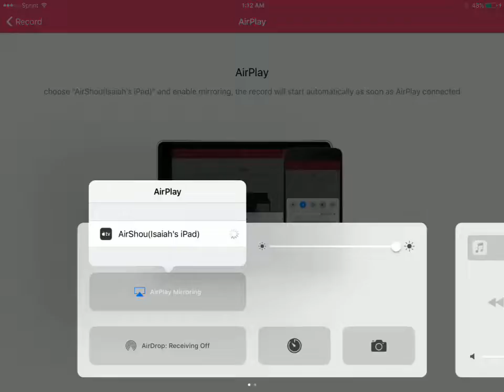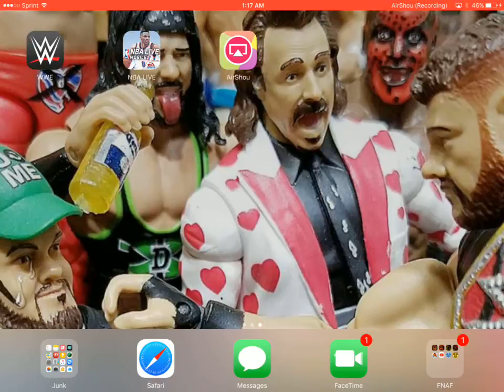Isaiah's 2016 debut